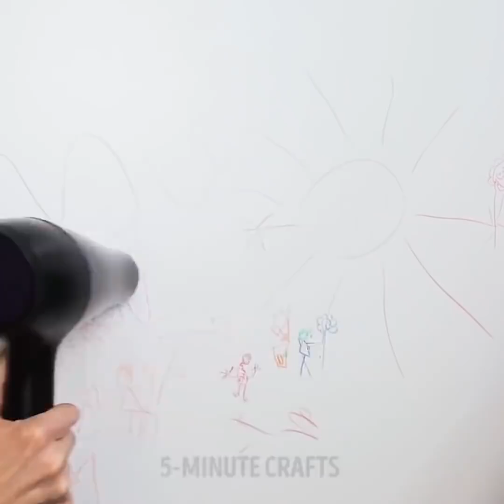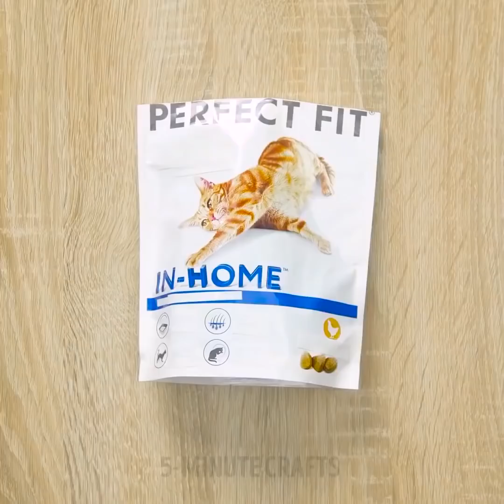30 شيئاً تقوم بها بطريقة خاطئة دون علمك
الأشياء التي تقوم بها بشكل غير صحيح

من المضحك كيف نستمر في القيام بأكثر الأشياء شيوعًا في حياتنا! دعونا نصلح ذلك اليوم!

إذا كنت لا ترغب في الحصول على أيدي مالحة قذرة وترغب في الحصول على هذه الشريحة الأخيرة ، فقط أحضر المقص واقطع حافة كيس الرقائق. أو يمكنك استخدام عيدان الطعام!

إذا كنت لا تريد أن تنسكب قهوتك، فقط أحضر قبعات سبرينغلز وغطّي فنجان القهوة بها!

لا تنس أن تتحقق من كيفية صنع شريحة عملاقة يمكنك تناولها طوال الشهر!

يبدو الأمر مضحكًا ولكن معظم الناس لا يعرفون كيفية تناول الطعام بشكل صحيح! لا تقلق، سأخبرك كيف:

عند فتح علبة كولا، قم بفتح الفتحة الصغيرة باتجاهك، هذا الثقب الصغير مصنوع خصيصًا لوضع القشة بشكل مريح لك!

اطوي شريحة البيتزا من المنتصف حتى لا تُسقط أي شيء.

إذا كنت تريد تخزين التفاح المقطوع في كيس بلاستيكي، فيجب عليك امتصاص الأكسجين باستخدام المصاصة!

مزّق كيس السكر  من المنتصف وليس من الجانب.

إذا كنت تريد قطع الرغيف الفرنسي بشكل صحيح ، اقلبه رأساً على عقب.

حرّك السكر في الكأس ذهابا وإيابا ، وليس في حركات دائرية.

وإذا كنت تريد صب الحليب إلى وعاء الحبوب، لا تصبه مباشرة إلى الوعاء  بل اسكبه على الملعقة!

الطوابع الزمنية:

0:59 ساندويتش مثالي

2:30 الآيس كريم

4:50 مزيل طلاء الأظافر

5:19 تنظيف الحديد

7:23 كيفية إزالة البقع

القناة الرسمية